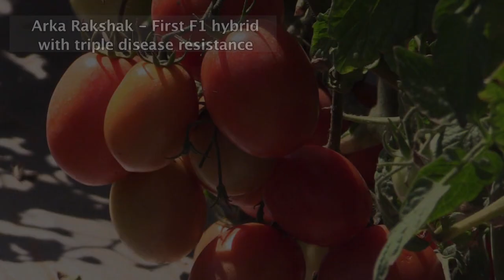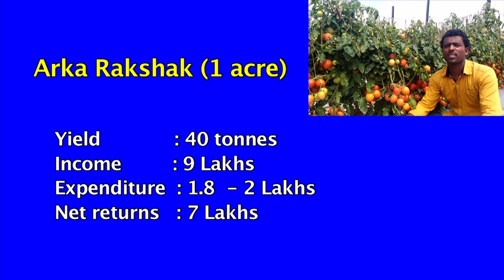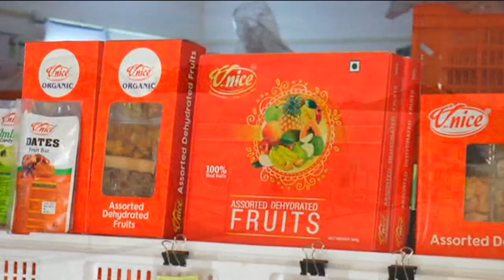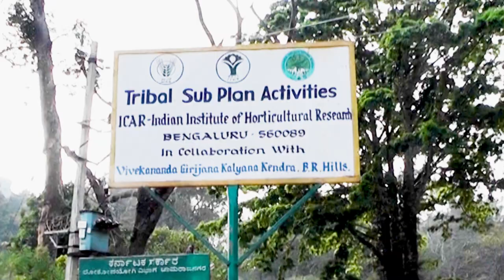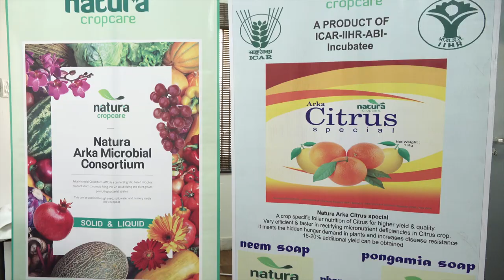IIHR Success Story final Nomusic 27thJuly2019